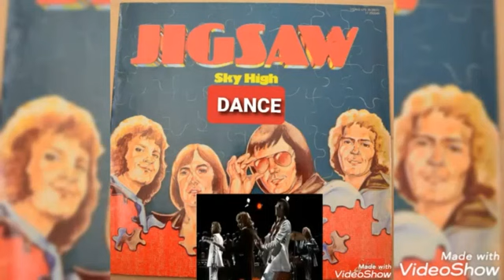DANCING ON JIGSAW 1976 (SKY HIGH)